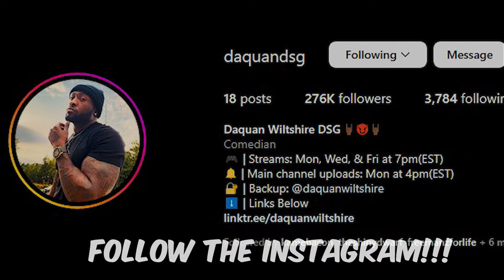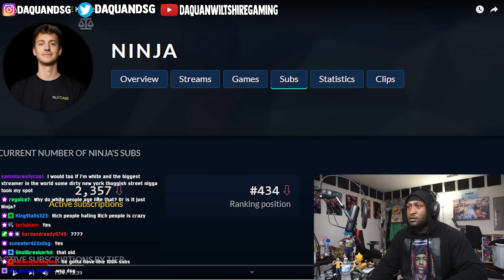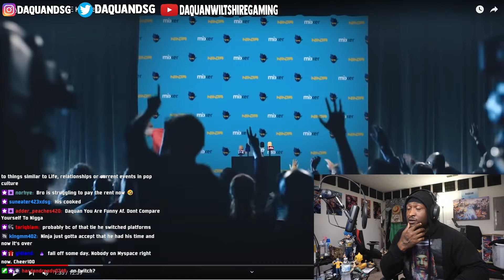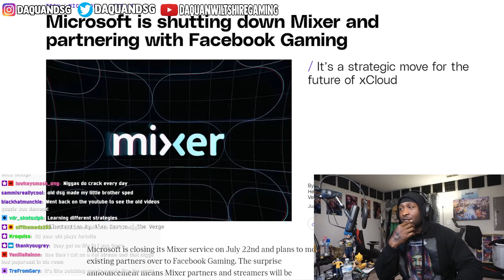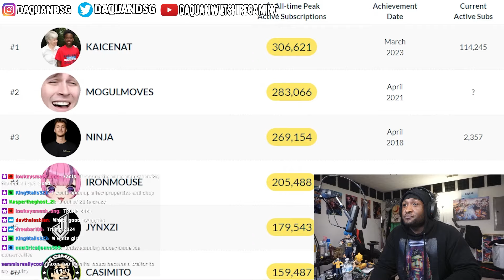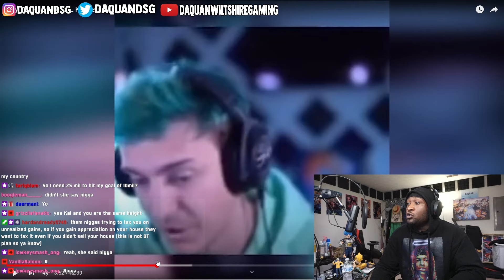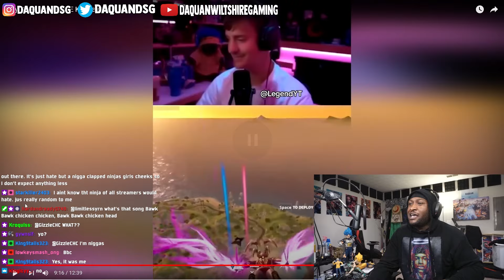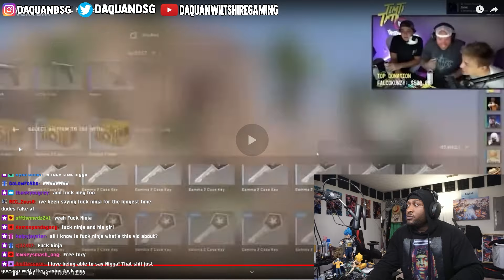NINJA CANNOT STOP HATING ON KAI CENAT @AyeBando REACTION